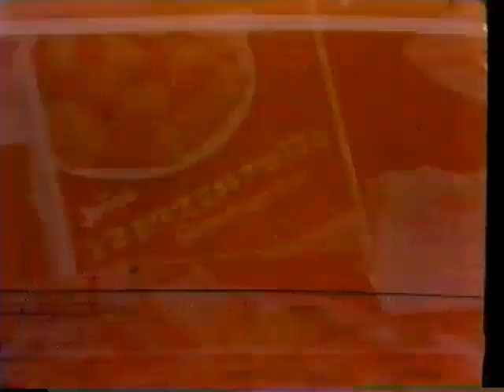Jeno's Pizza Rolls "Wild Party" 60s TV Ad (META!)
This may be the best ad I've ever seen. Surely it was Freberg’s doing?!

Home transfer from VHS compilation.